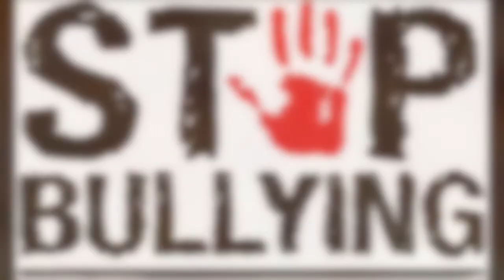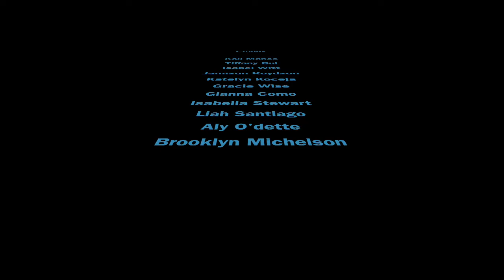11-5-21 morning news show